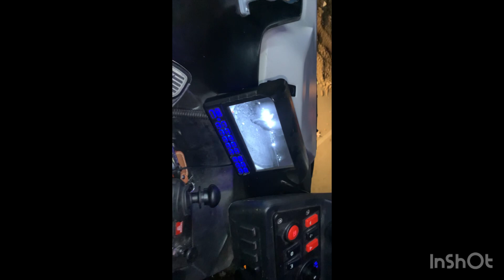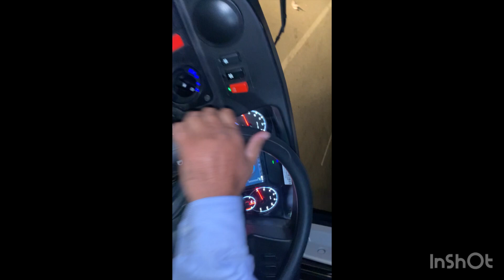Jammu’s first electric bus 🚌🤯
Jammu’s first electric bus is here guys, it’s still in testing mode but all i can say it maybe launched next month..